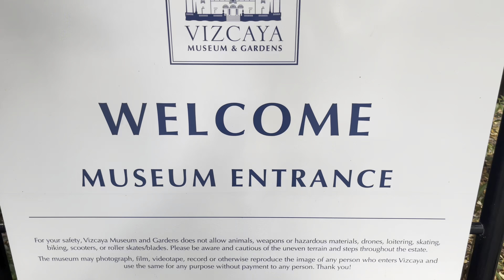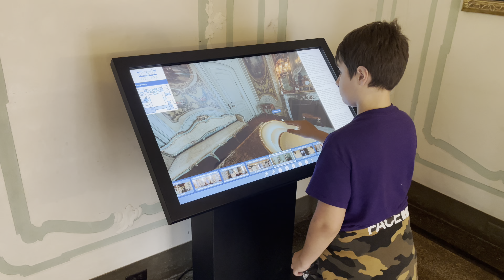Beautiful Miami 2023 | Vizcaya Museum